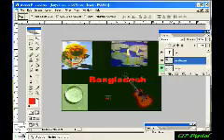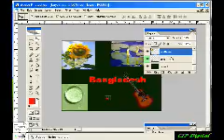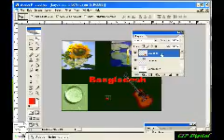Photoshop bangla layer plate